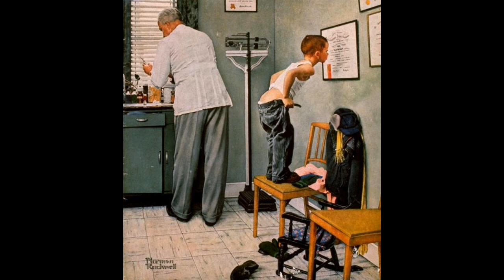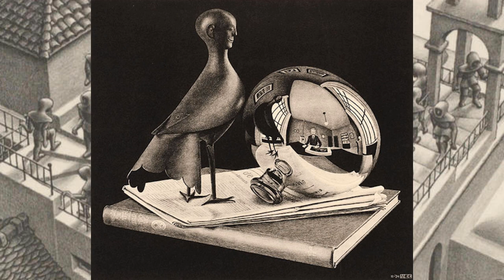VANILLA SAVANT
Welcome aboard. Come with me and explore four artistic masters. Salvador Dali, Norman Rockwell, Jack Kirby and  M.C. Escher. Each are unique visual savant artists and legends in their time.

Keith Wolk is a composer, lyricist, graphic artist and musician who plays all the instruments in each song.

The purpose of my work is to showcase my unconventional style of original Music.

Musical Video Documentary by Keith Wolk.